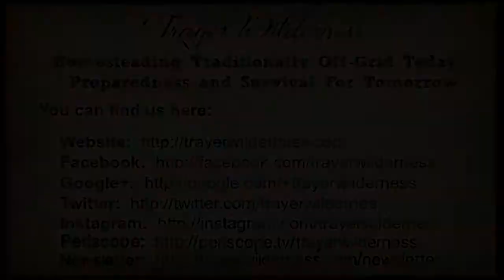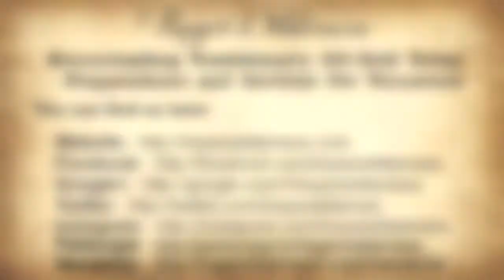Day 1 - November 30 Day GratefullyPrepared Challenge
Join author Tammy Trayer of TrayerWilderness.com

November 30 Day GratefullyPrepared Challenge

Tag your posts and pictures with GratefullyPrepared &